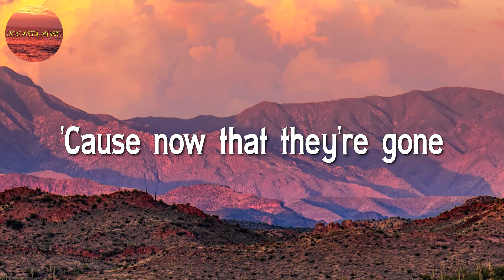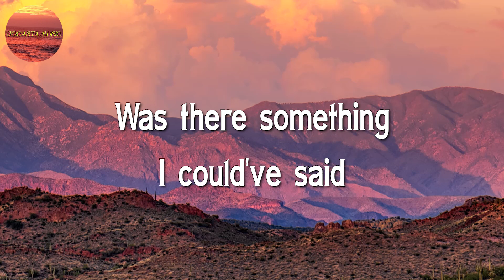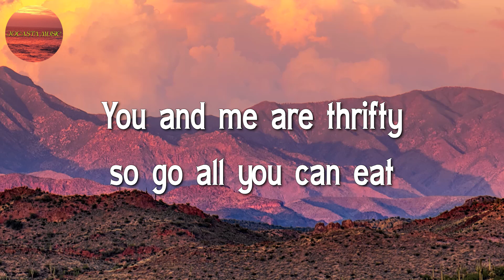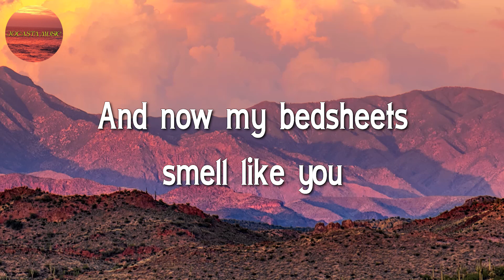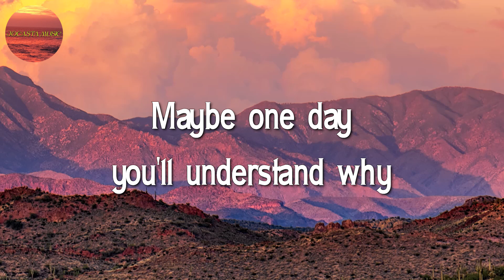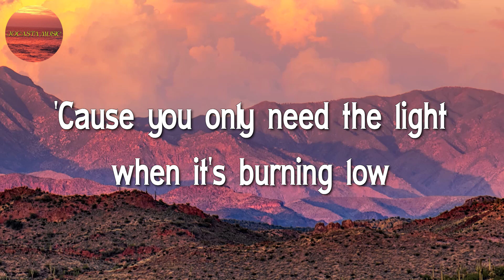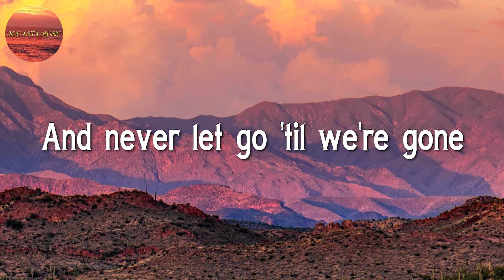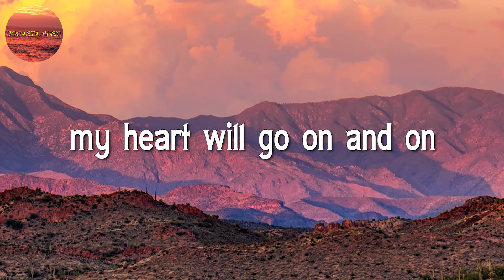Lewis capaldi - Before You Go || Ed Sheeran, Passenger, Charlie Puth ♬♬ (Lyrics)